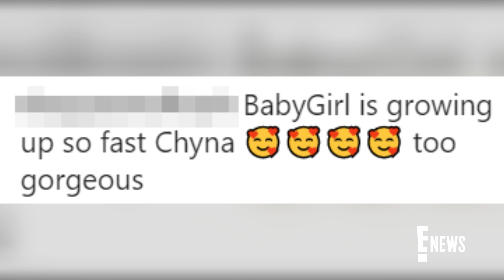Dream Kardashian Shows Off Influencer Baker Skills on Instagram | E! News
Rob Kardashian's daughter Dream helps her mom, Blac Chyna, whip up a sweet treat--and her presentation of the ingredients is social star level!